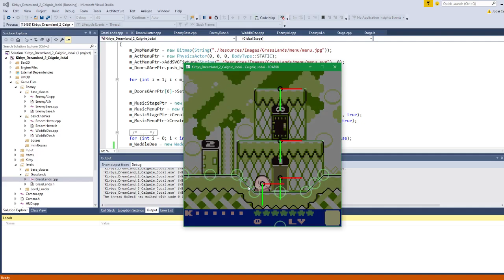Kirby development: it walks!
an amazing breakthrough happened! I finally have working enemyAI!
It will walk from one spot to the other, without stopping till it's there.